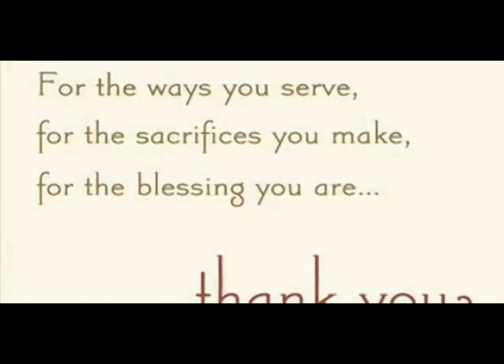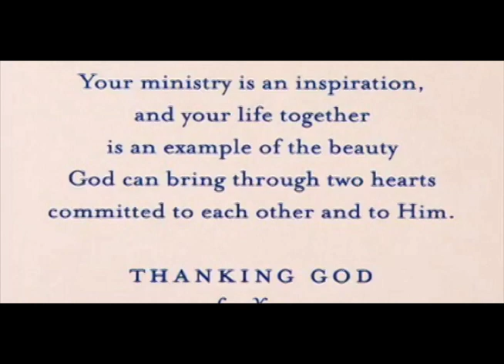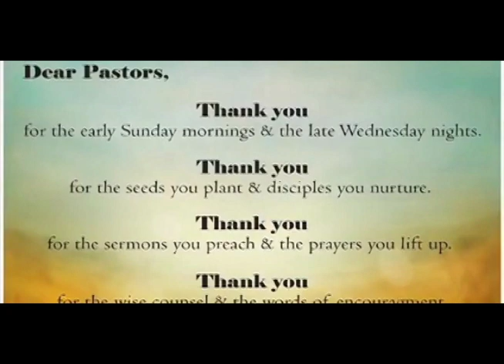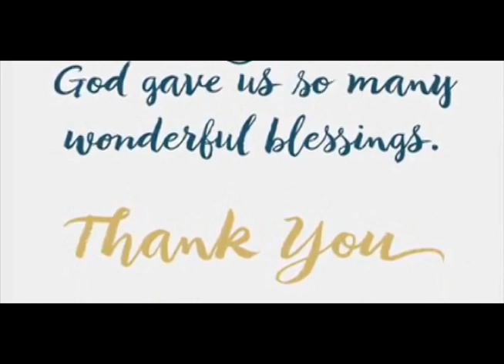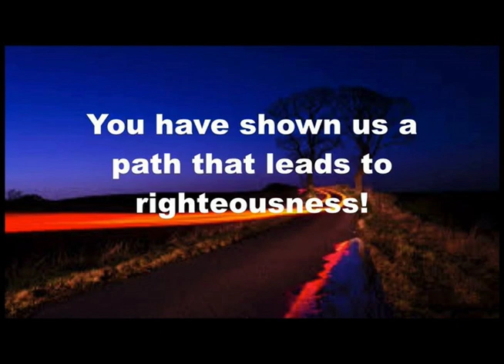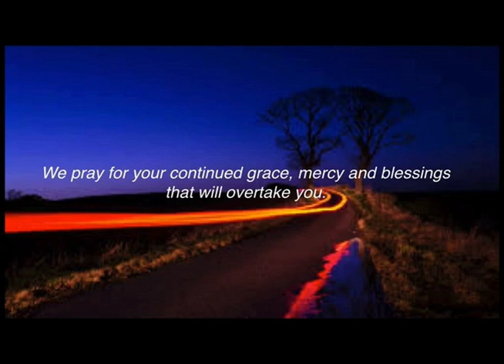Pastor Jones Appreciation Day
Pastor Appreciation Day for Pastor E. Jones & Dr. I. Jones of Temple of Praise Church in Los Angeles California